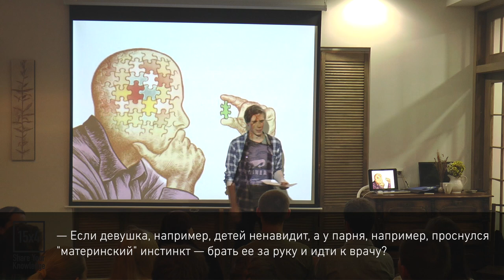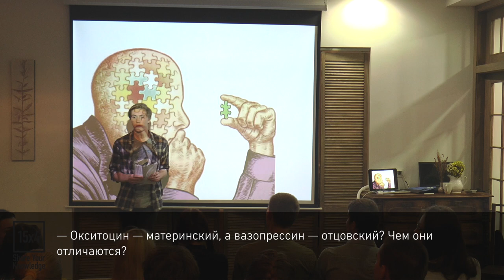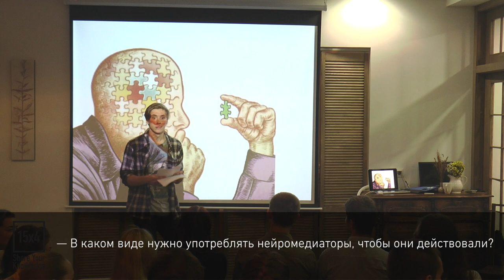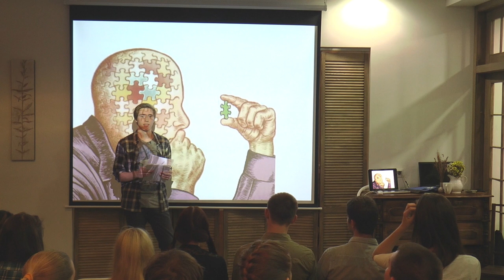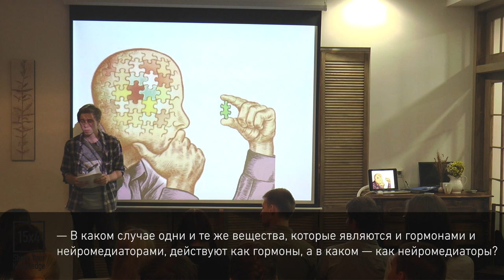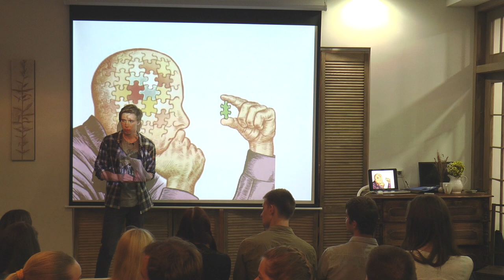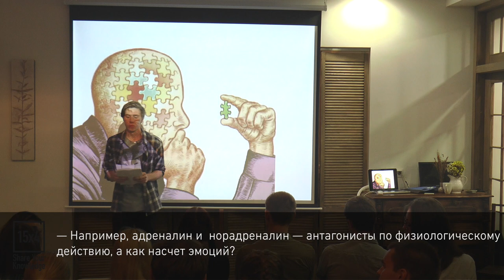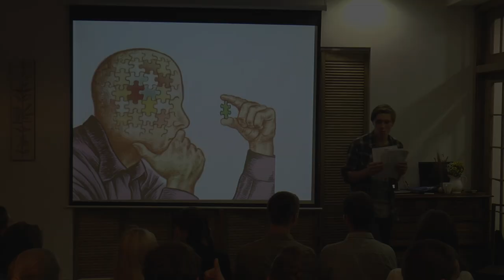15x4 - 15 минут про нейромедиаторы. Обсуждение.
"Мозг имеет множество скрытых механизмов работы, многие из которых совершенно иначе мы видим изнутри. Я попробую рассказать о некоторых из них." - Максим Меркулов

15х4 - это сообщество молодых ученых и фанатов науки.